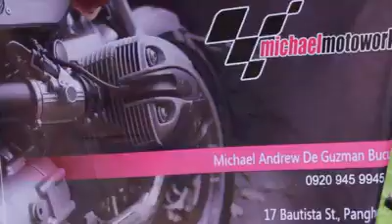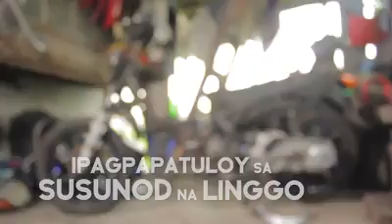RidePH NouvoProject Episode2